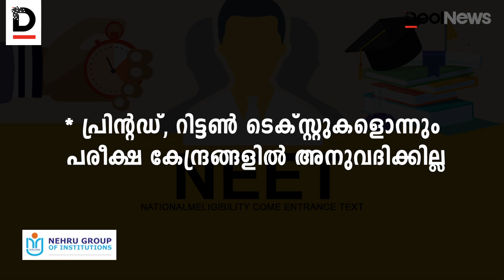നീറ്റ് പരീക്ഷക്ക് മുന്‍പ് അറിയേണ്ടത്| DRESSCODE FOR NEET EXAM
നീറ്റ് പരീക്ഷ: വസ്ത്രധാരണത്തില്‍ വേണ്ട ആശങ്ക